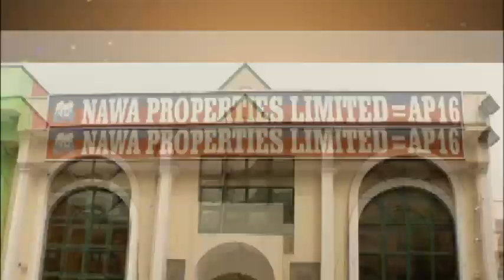DAY 22 DR TAJUDEEN 2018 RAMADAN TAFSIR